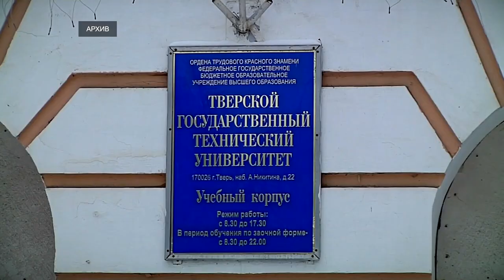В Тверской области проходит приемная кампания в учреждения среднего профессионального образования